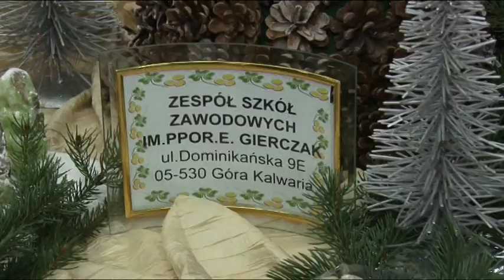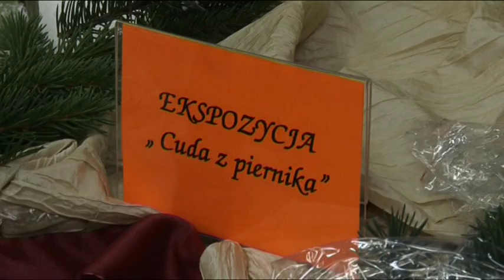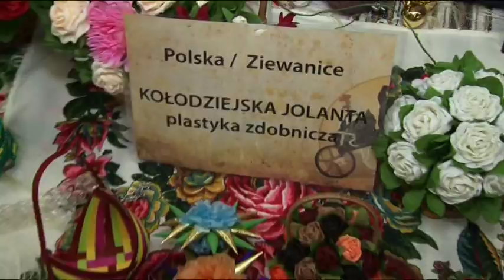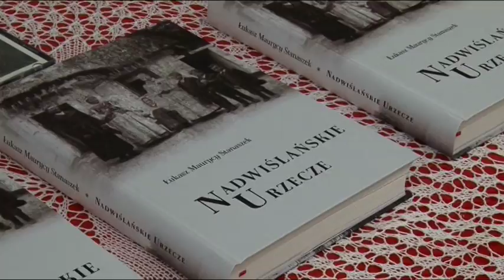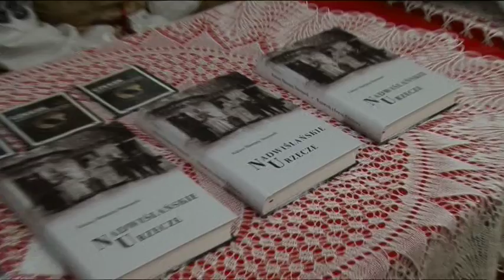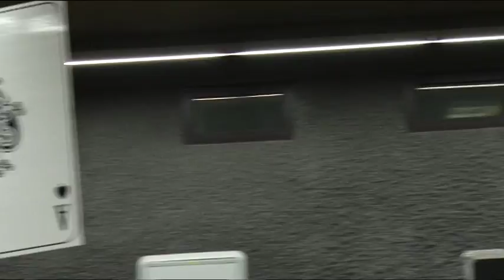Bożonarodzeniowy Kiermasz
Bożonarodzeniowy Kiermasz/fragmenty/-Góra Kalwaria 30.XI.2014 rok w Ośrodku Kultury.